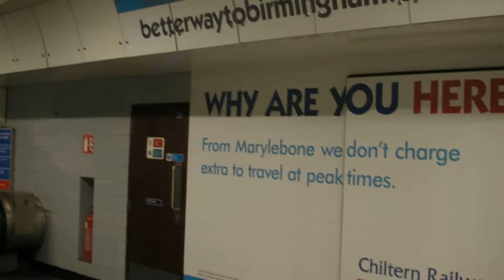Why are you here?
Arrive at London Euston - advert wants you to go Marylebone instead!!!
Possibly one of the sickest adverts ever.

SANY0013.MP4